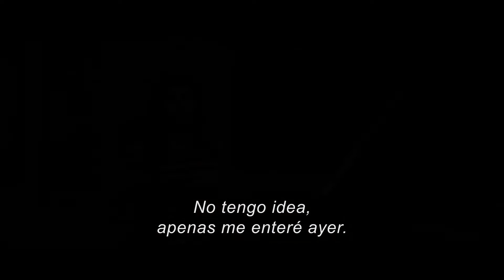"Masacre en Texas: Herencia Maldita" Trailer HD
Estreno en Guatemala 18 de octubre 2013
Cuando la gente del pueblo, dirigida por Burt Hartman, quemó su granja, se dio por supuesto que toda la familia había muerto, pero el bebé de los Sawyer sobrevivió. A los veinte años, cuando descubrió que había sido adoptada, un abogado la localizó para comunicarle que su abuela la había nombrado heredera de sus bienes.